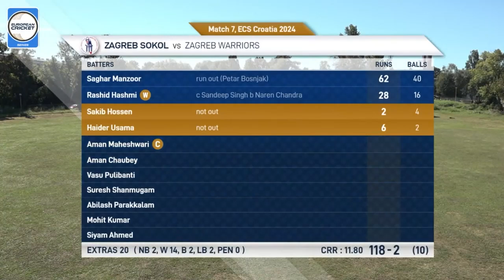Match 7 - ZAS vs ZW | Highlights | ECS Croatia, 2024 | 10 Sep 2024 | ECS24.876